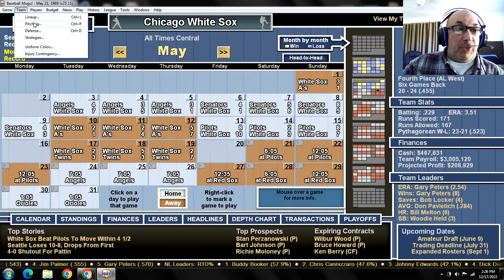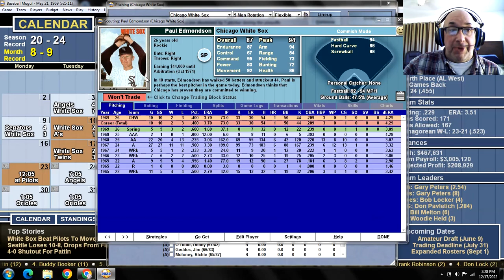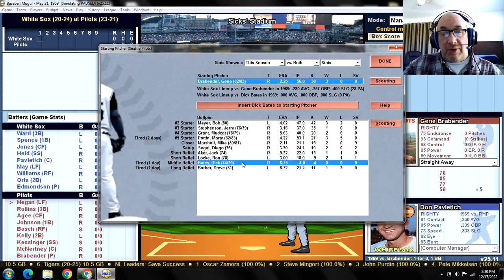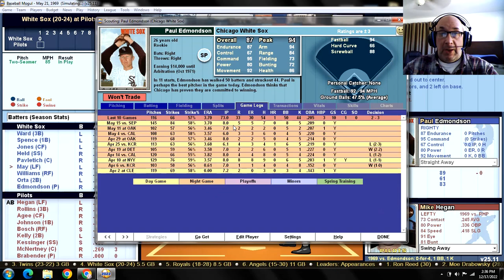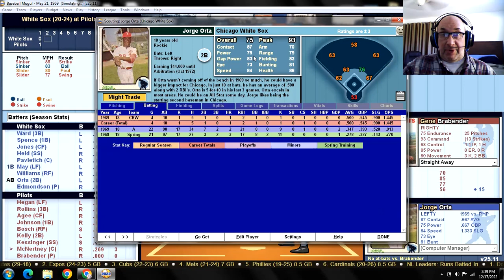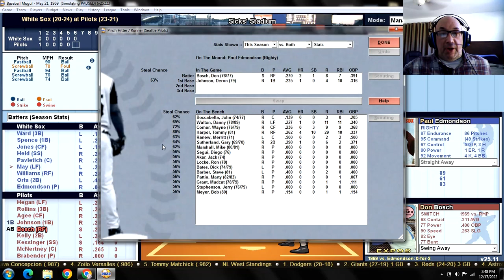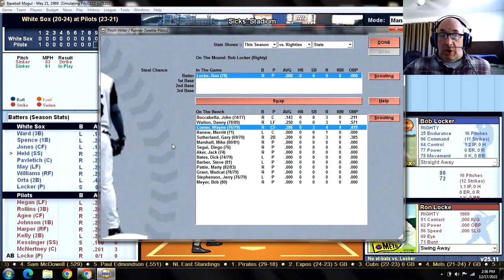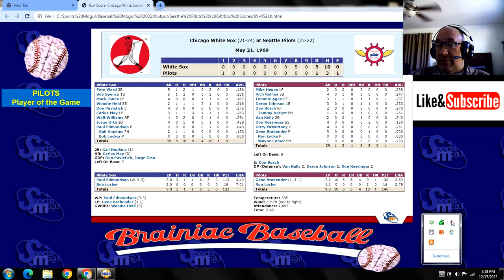Game 45 - 1969 Seattle Pilots "What If?" Scenario v Chicago White Sox @ Sicks' Stadium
CWS (20-24): Paul Edmondson (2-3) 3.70 v SEP (23-21): Gene Brabender (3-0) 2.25
WHITE SOX:                                PILOTS:
1. Pete Ward 3B                        1. Mike Hegan LF
2. Bob Spence 1B                     2. Rich Rollins 3B
3. Mack Jones CF                     3. Tommie Agee CF
4. Woodie Held SS                    4. Deron Johnson 1B
5. Don Paveltich C                    5. Don Bosch RF
6. Carlos May LF                       6. Van Kelly 2B
7. Walt Williams RF                  7. Don Kessinger SS
8. Jorge Orta 2B                        8. Jerry McNertney C
9. Paul Edmondson  P              9. Gene Brabender P